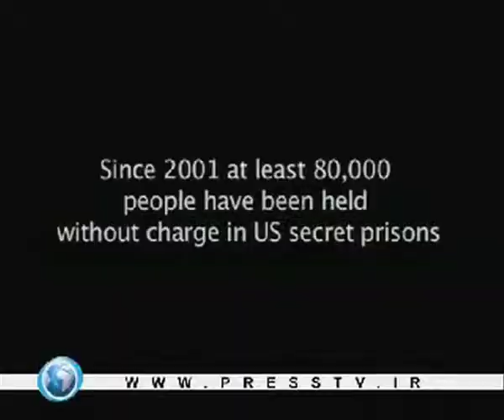Christine Bacon on PressTV - The Real Deal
This video contains the end of the interview, which was cut off in the other video. Apologies!